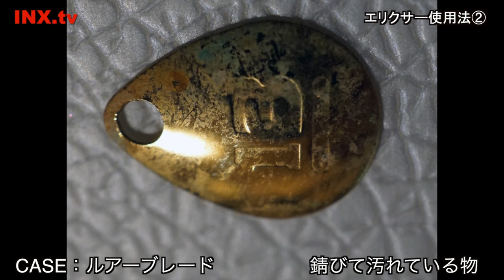【レオンの"ワンパイント"アドバイス】タックルエリクサー使用法② #09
■インクステレビ・レギュラー番組